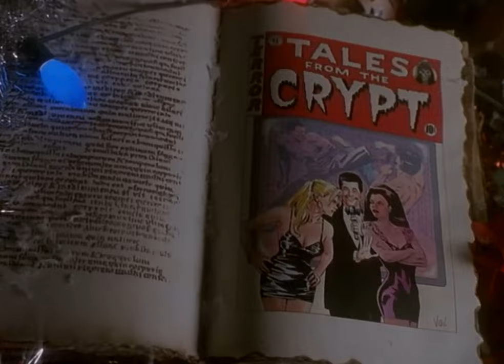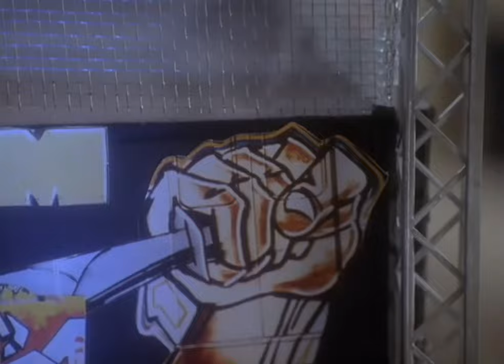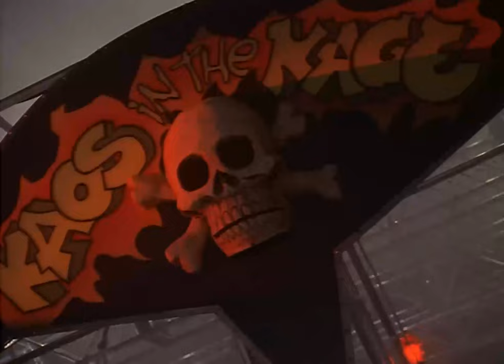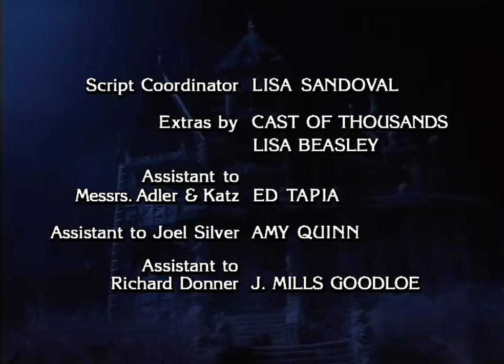The Pit - Tales From The Crypt TV Series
Martial artists Felix Johnson and Aaron Scott (Mark Dacascos and Stoney Jackson) recount how their latest bout in the ring ended in a draw. While they are accepting of the draw and of each other, their domineering managers and trophy wives, former fighters Aubrey and Andrea (Debbe Dunning and Marjean Holden), despise one another. Fight promoter Wink Barnum (Wayne Newton) hears about the intense rivalry both women have, and settles an agreement to enlist their husbands in a televised, no-holds-barred fight to the death.